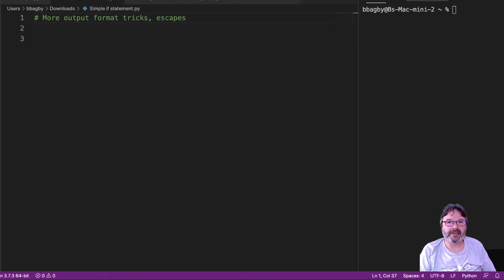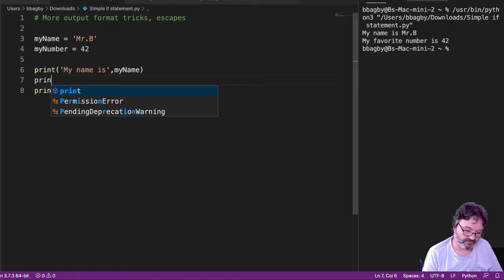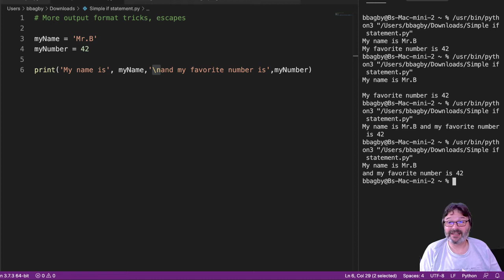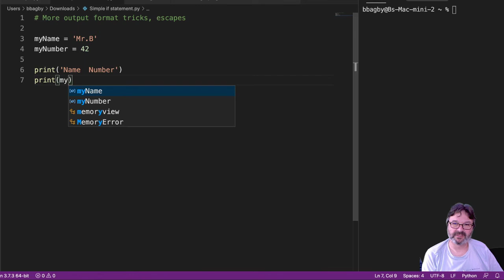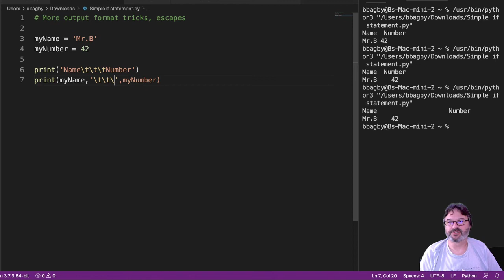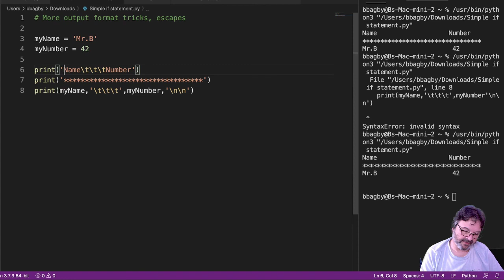Formatting Output Escapes Python